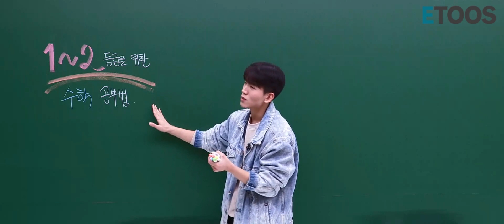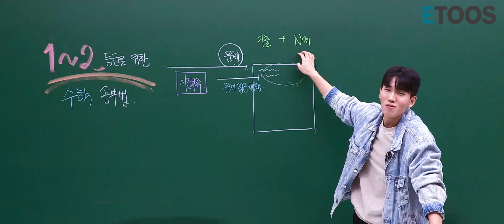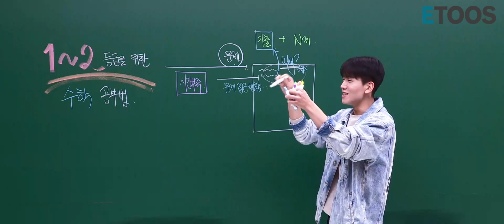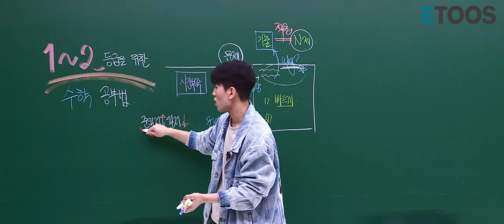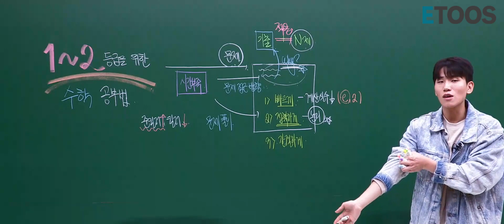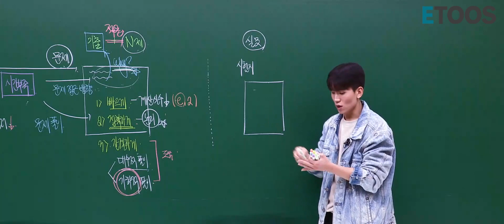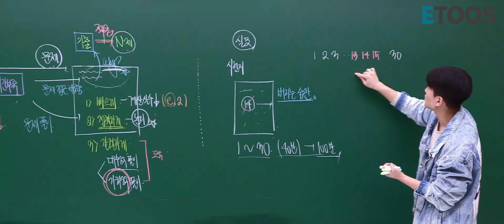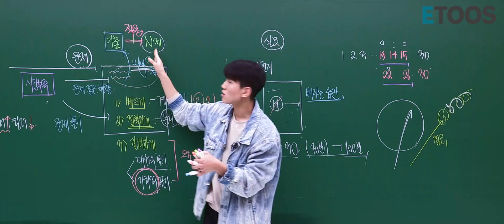[이투스 수학 김동환 선생님] #1-2등급 대상 고득점 목표 수학 공부법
개념만 잘 알고 있다고 해서 절대 1등급이 나오지 않는다(단호)
수능 수학에서 고득점을 받고 싶다면 꼭 기억하세요.
문제풀이 공부는 이렇게 공부하세요.

1.
기출 분석할 땐, 이 조건이 왜? 이렇게 되는가에 대한 생각 → 이 생각을 새로운 문제에 적용 시키는 N제를 푼다.
이 과정이 반복할수록 문제풀이 시간이 빨라지는 나자신을 발견할 수 있습니다.

2.
문제는 계산실수 X, 논리를 바탕으로 정확하게, 기하적으로 풀어야합니다.
그래야 계산과의 싸움에서 승자가 될 수 있습니다.

3.
모의고사를 연습하는 친구들이라면 지금부터 문제를 버리는 연습을 하세요.
버리라는게 아예 풀지 말라는 거 아니에요. 아는 문제 먼저 풀라는거지키득키득

수학? 꽤나 엄청 잘 한다는 동환쌤의 문제풀이 공부법 꼭 따라해보세요.

다들 수능 수학 1등급을 향해 한걸음 한걸음 나아갈 수 있습니다.